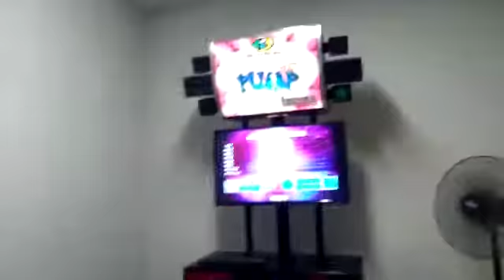Amigo Pumper Secreto 2017 - Luan Borges - We Goin' Fly D19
Amigo secreto: Luisa Cornetet